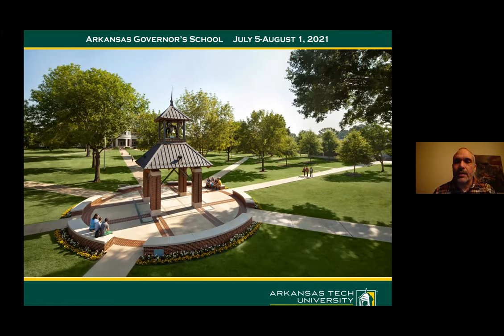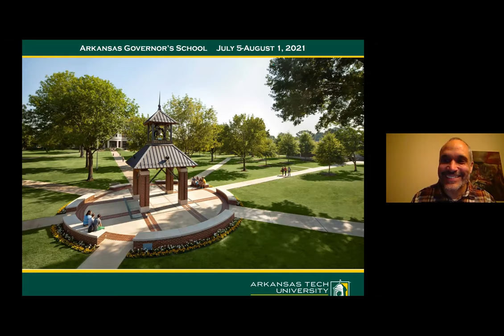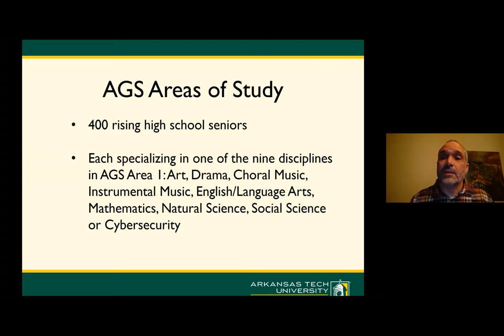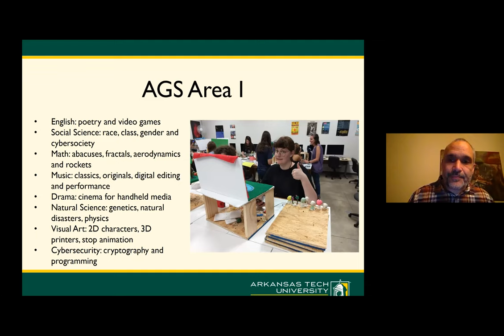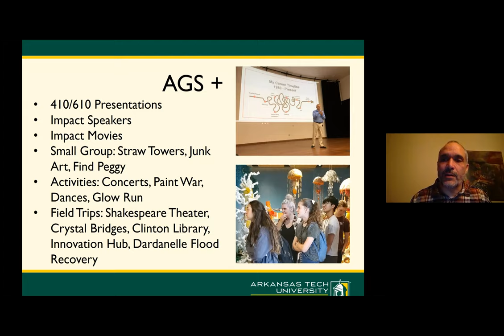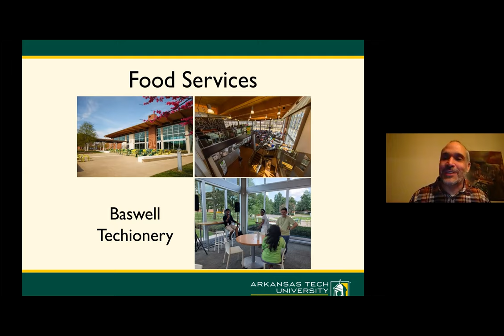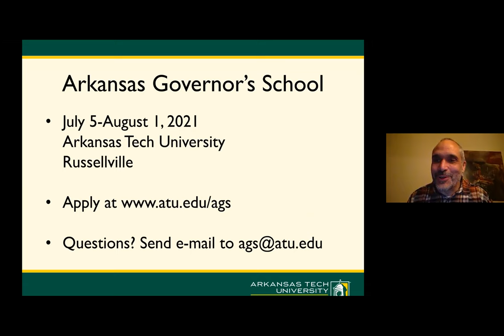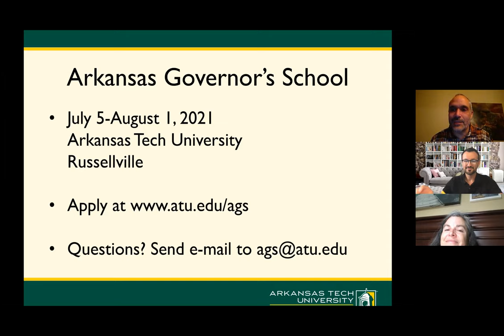Arkansas Governor School 2021 Q&A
Arkansas Governor's School (AGS) Q&A with co-directors Dr. Jeff Woods and Dr. Robin Lasey about AGS 2021.